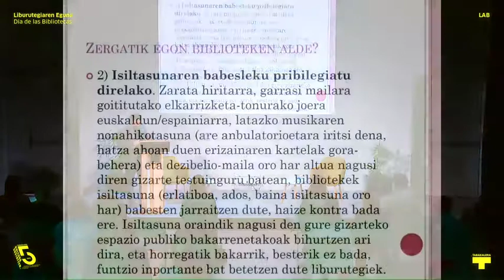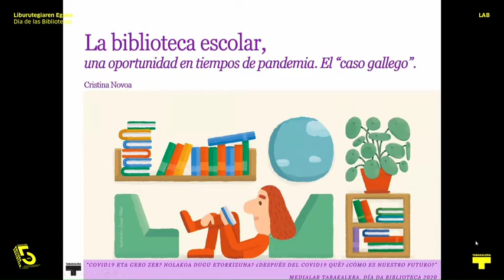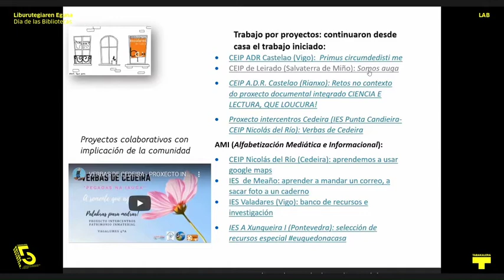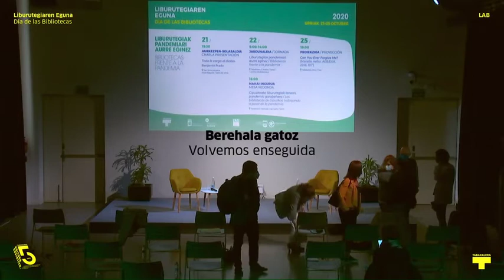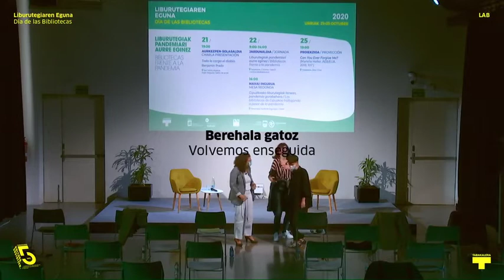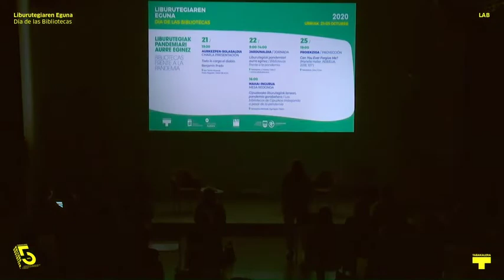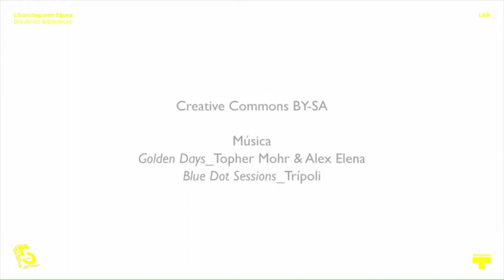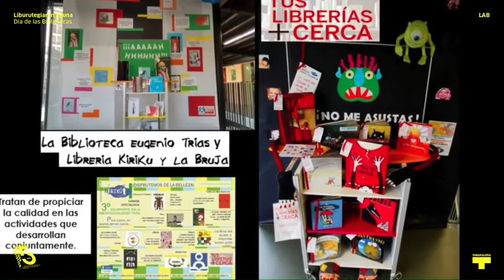Liburutegien Eguna 2020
Koldo Mitxelena Kulturunea, Donostia Kultura eta Tabakalera urriaren 24ean gertatzen den Liburutegiaren Eguna 8. urtez ospatzeko elkartu ziren berriz ere.

“Liburutegiak pandemiari aurre eginez” izenburupean, mundua astindu duen Covid-19ak gure zerbitzu publiko eta lanen egunerokoan izan duen eragina partekatu, hartutako erabakien inguruan hausnartu eta hurbileko etorkizunari aurre nola egingo diogun irudikatu da. Nola aldatu du pandemiak gure lana? Herritarrei eskaintzen dizkiegun zerbitzuak nola birmoldatu behar izan dira? Espazio publikoaren beharra dago edo online-ak aurre hartu digu?

Koldo Mitxelena Kulturunea, Donostia Kultura y Tabakalera se han vuelto a reunir para celebrar por 8º año el Día de las Bibliotecas que se celebra el 24 de octubre.

Bajo el título "Las bibliotecas afrontando la pandemia", vamos a compartir la influencia de la Covid-19 que ha conmocionado al mundo en el día a día de nuestros servicios públicos y de nuestros trabajos, reflexionar sobre las decisiones tomadas y cómo vamos a afrontar el futuro próximo. ¿Cómo ha cambiado la pandemia nuestro trabajo? ¿Cómo se han tenido que remodelar los servicios que ofrecemos a la ciudadanía? ¿Hay necesidad de espacio público o lo online nos ha tomado la delantera?